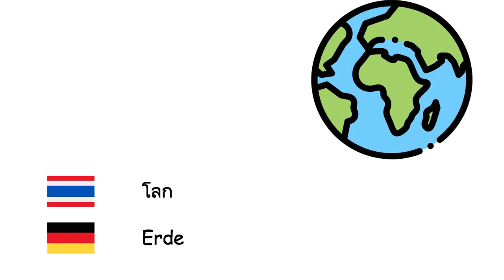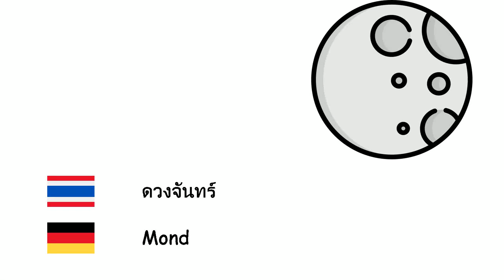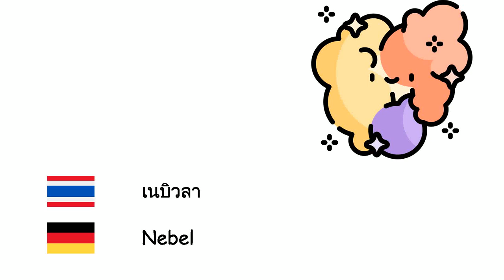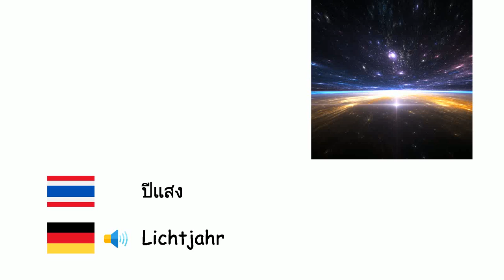ดาราศาสตร์ (ภาษาเยอรมัน) (th-de)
Fone TV
th-de-16
Astronomie (Deutsche Sprache)
ดาวพุธ - Merkur
ดาวศุกร์ - Venus
โลก - Erde
ดาวอังคาร - Mars
ดาวพฤหัสบดี - Jupiter
ดาวเสาร์ - Saturn
ดาวยูเรนัส - Uranus
ดาวเนปจูน - Neptun
ดาวพลูโต - Pluto
ดวงอาทิตย์ - Sonne
ดวงจันทร์ - Mond
ดาวเคราะห์ - Planet
ดาวเทียม - Satellit
ดาวฤกษ์ - Stern
ดาราจักร - Galaxie
เอกภพ - Universum
ระบบสุริยะ - Sonnensystem
ทางช้างเผือก - Milchstraße
หลุมดำ - Schwarzes Loch
เนบิวลา - Nebel
อุกกาบาต - Meteorit
บิกแบง - Urknall
ดาวหาง - Komet
กลุ่มดาว - Sternbild
สุริยุปราคา - Sonnenfinsternis
จันทรุปราคา - Mondfinsternis
ปีแสง - Lichtjahr
วงโคจร - Umlaufbahn
เควซาร์ - Quasar